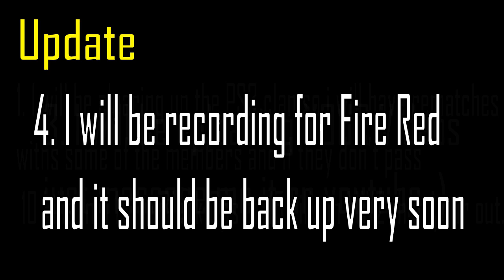80 subscriber UPDATE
eFX Clan update
Pokemon update
Upload videos to my channel
New series soon any names for it :)